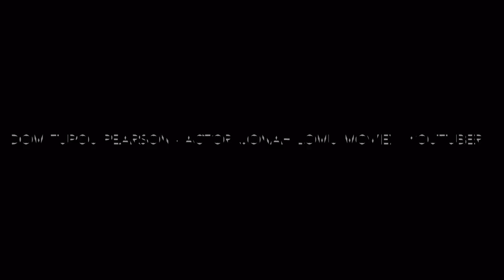For my SIL SAITE HELU 😘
My dearest little SIL @saniheluu , you’re Amazing! Wow, Class of 2020 YOU DID THAT! Congrats Love! 🙌🏼 I had soo much fun putting this little Fun video together for you! Took me about 3 months to put this together due to everyone who participated had such busy schedules but it GOT DONE 😉 A couple of your favorite singers, influencers etc! We all LOVE YOU! Keep Shinning, you deserve the World and More! In all things Lean onto the Lord and he will help direct your paths! He got you always! My SisInLove, My kids FAHU! We got you! And We stuck by you FOR LIFE 🤞🏽😘 Love you Always! 💞 Thank you to EVERYONE Who took there time from there busy schedules to help me SURPRISE my Beautiful SIL ! Malo, Ofa Lahi Atu ❤️ Video Features:  @thecoconettv @commonkings @analeabrown @sienna.lalau @adoughhello @tenelle @musicsuelove @diamondlangi @tharealwavybaby @melefifitaalovili @pitataumoepenu @xo.pereira @holyboy.domtupou @adele.faaosofia @yehenarasoukop @sionetoki @harlimnikorima !! Love You All sooo much!! ❤️🙏🏽‼️